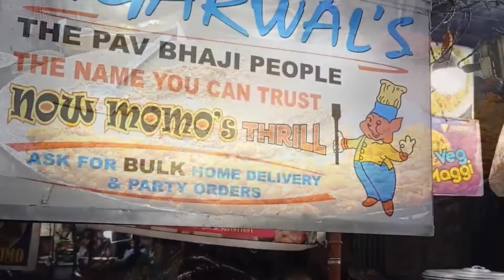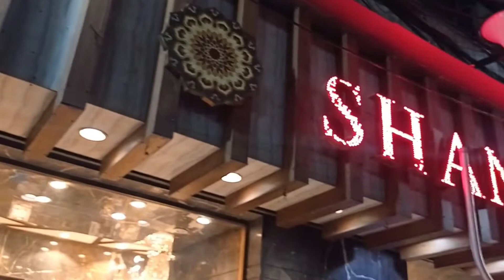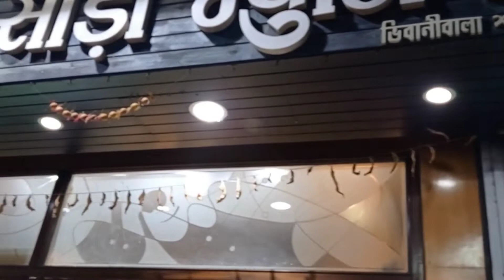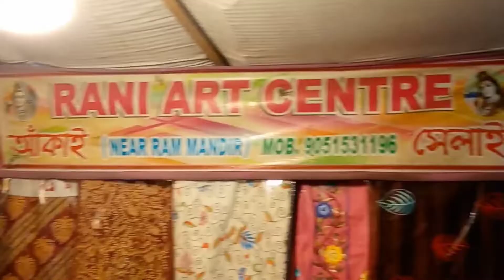Ram Mandir area kolkata and it's Market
Ram Mandir is situated in between M.G.Road and Girish Park. Majority of the populations are Marwari community. I am exploring here the street food and Market places.Lets check it out.